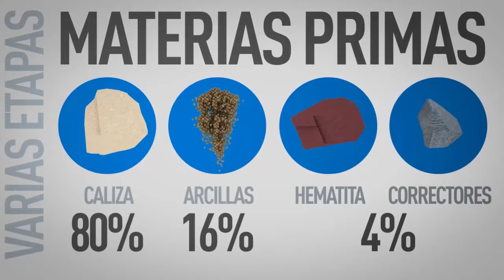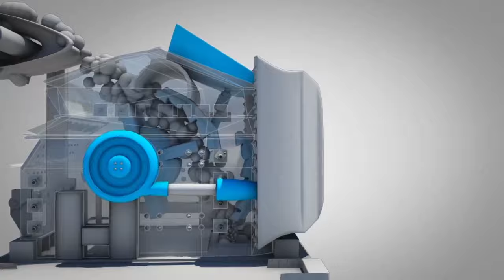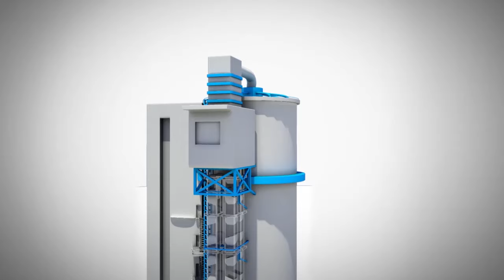Proceso de elaboración del cemento Cruz Azul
Representación gráfica 2D y 3D de la elaboración del cemento Cruz Azul.